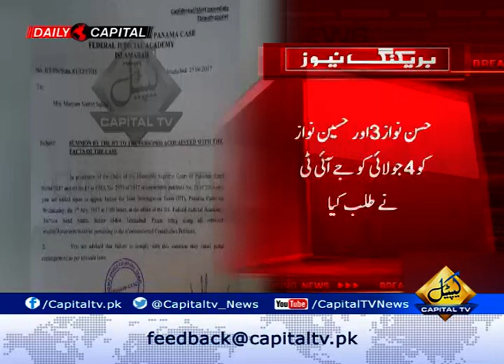Panama JIT summons Maryam Nawaz Sharif on July 5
The joint investigation team probing offshore wealth of Sharif family in Panama Papers case has summoned Prime Minister Nawaz Sharif’s daughter Maryam Nawaz on 5th July.
The joint investigation team took the decision in today’s meeting. The statements of the Sharif family members are being reviewed in today’s meeting.
According to details, JIT has also summoned Hassan Nawaz on 3rd July and Hussain Nawaz on 4th July for questioning as well.